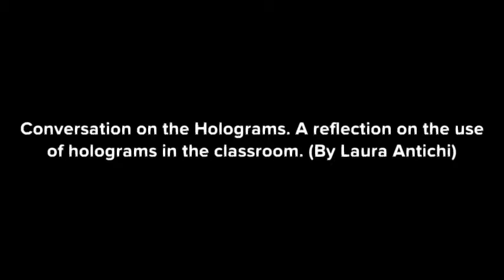Hologram introduzione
Transcript Hologram Introduzione

Conversazione sugli Ologrammi
Una riflessione sull'uso degli ologrammi in classe.

- Mi piace cenare con te in questo posto!
- Finalmente possiamo parlare con tranquillità!
- Stavo pensando all'utilità degli ologrammi in educazione, anche se questa è una tecnologia molto costosa ancora per le nostre classi.
- Questo è vero, ma essi rappresentano una nuova dimensione del conoscere. Essi facilitano la comprensione dei fenomeni. Gli ologrammi usando lo spazio 3D favoriscono l'esperienza simulata diretta degli studenti con gli oggetti di apprendimento.
- Interagendo con i modelli olografici gli studenti apprezzano maggiormente il lavoro di gruppo e essi si sentono molto coinvolti nelle attività.
- Gli studi di Neuroimaging evidenziano i grandi vantaggi degli ologrammi per la percezione e conoscenza. Le tecniche di Neuroimaging rappresentano e studiano i processi cognitivi del cervello attraverso la risonanza magnetica.
- Come tu sai gli ologrammi fanno vedere sistemi complessi come cellule, organi, strutture, reazioni chimiche in modo semplice. Tra l'altro è possibile interagire con gli ologrammi senza correre rischi!
- Gli ologrammi sono il futuro dell'educazione. Noi a scuola abbiamo scarse risorse per produrli e per fruirli. Tuttavia penso che noi possiamo proporre piccole esperienze ai nostri studenti. Abbiamo bisogno di programmare alcune attività coinvolgenti.
- Ottima idea! Domani noi possiamo dare istruzioni agli studenti per creare in gruppo un proiettore per ologrammi.